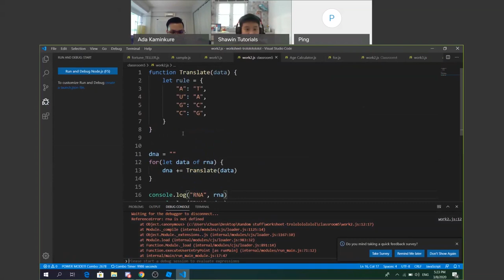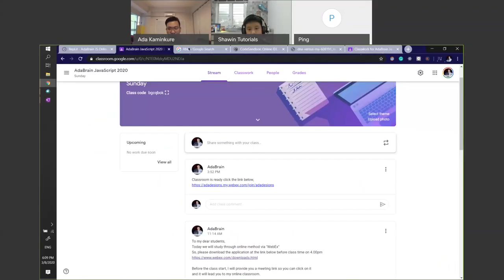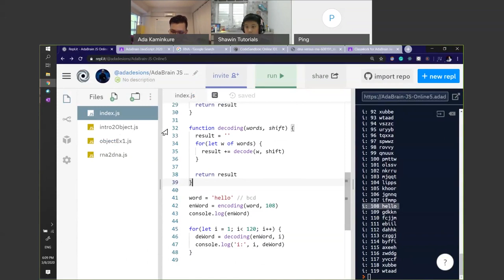Preview คอร์ส | สอนโค้ดดิ้งออนไลน์ | ป.5 และ ม.2 by AdaBrain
Preview นี้ตัดมาบางช่วงบางตอน จากการบันทึกระหว่างเรียน
คลิปเต็ม 2 ชั่วโมง

สอนน้อง ๆ เขียนโค้ดดิ้งด้วย ภาษา JavaScript แบบที่ Prorgammer
ตัวจริง ใช้งานกันเลยครับ